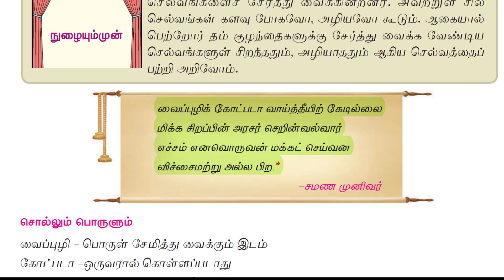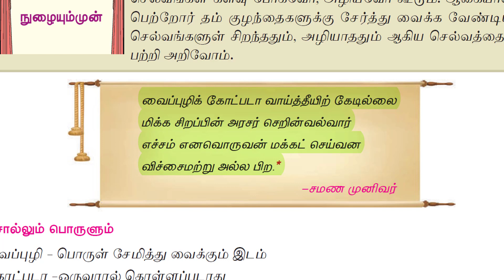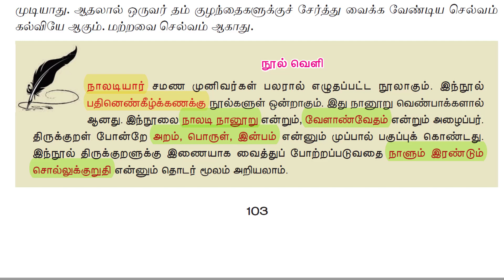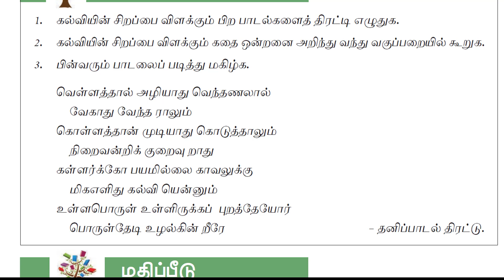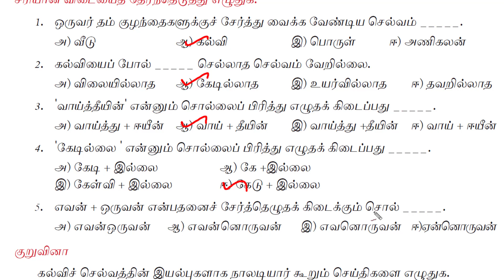7th இயல் 5 செய்யுள் பகுதி அழியாச்செல்வம்